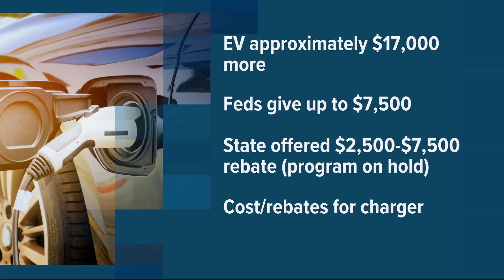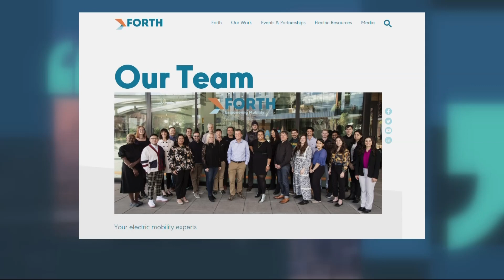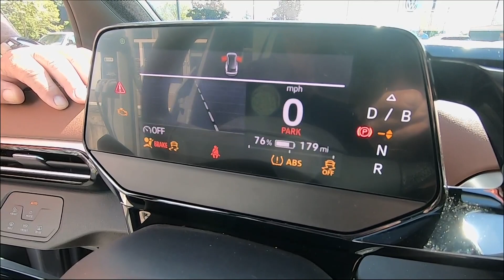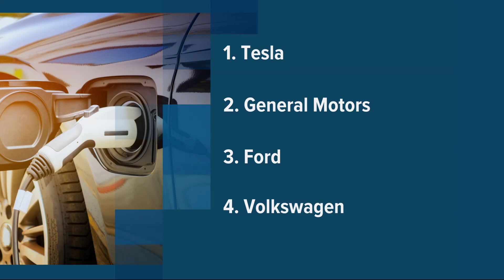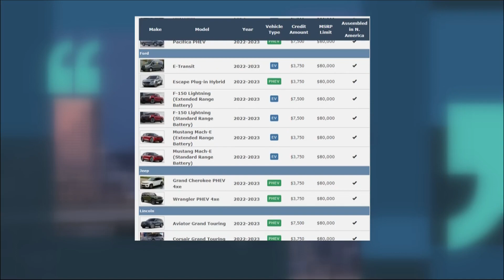Here’s what the state of electric vehicles looks like in Oregon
Some of Oregon's incentives for purchasing EVs aren't active right now, making it a pricier option. Meanwhile, federal credits are shifting, disqualifying certain vehicles. But there's still a big ongoing sea change in the auto industry.